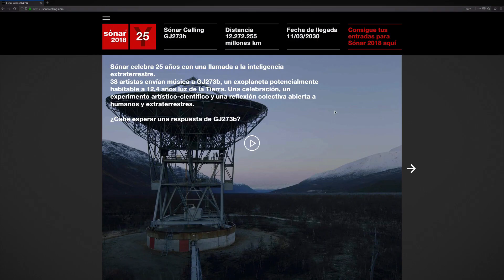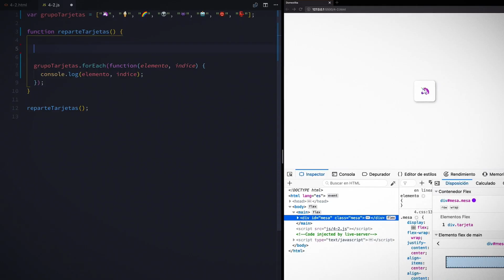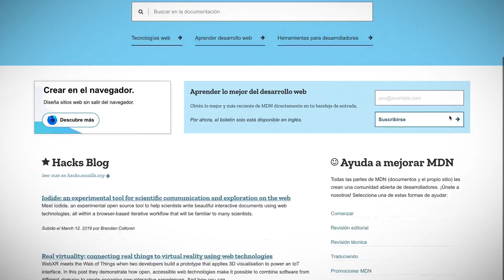Curso online - Introducción a la programación en JavaScript - Domestika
En el curso online "Introducción a la programación en JavaScript", Javier Usobiaga, te enseñará el lenguaje de programación esencial para la creación de webs interactivas. Ver curso

Este curso es una introducción a JavaScript, partiendo desde lo más básico —sintaxis y variables— y progresivamente irás ampliando conocimientos —condicionales, arrays, loops, eventos—utilizando un juego de Memory que irás mejorando poco a poco de la mano de Javier Usobiaga, diseñador web y fundador del estudio Swwweet con más de 10 años de experiencia.

Si este es tu primer acercamiento al diseño web, es recomendable que hagas antes el curso, también de Javier Usobiaga, de Introducción al Desarrollo Web Responsive con HTML y CSS.